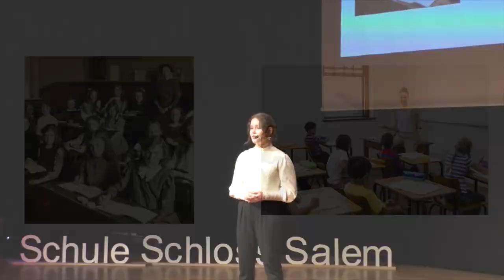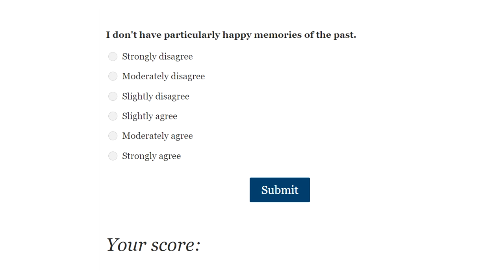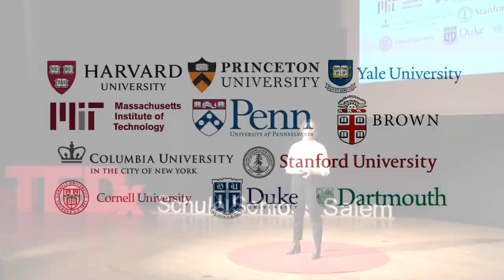'Challenging the Modern Education System' | Eva Tantsyura | TEDxSchuleSchlossSalem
She is an IB1 student of Salem and it is her first year studying abroad. She is from New York, where she has lived her entire life before Germany, despite her family who immigrated from Ukraine. Eva is interested in a wide range of topics such as psychology, law, and mathematics and hopes to pursue one of the topics later in university. Aside from school, she loves to travel. Through her presentation, Eva would like to open up a different perspective about the stress from school that many adults are unaware of and help her fellow peers find a way to balance their schedule and reduce the stress that comes with studying at such a rigorous institution. She is an IB1 student of Salem and it is her first year studying abroad. She is from New York, where she has lived her entire life before Germany, despite her family who immigrated from Ukraine. Eva is interested in a wide range of topics such as psychology, law, and mathematics and hopes to pursue one of the topics later in university. Aside from school, she loves to travel. Through her presentation, Eva would like to open up a different perspective about the stress from school that many adults are unaware of and help her fellow peers find a way to balance their schedule and reduce the stress that comes with studying at such a rigorous institution. This talk was given at a TEDx event using the TED conference format but independently organized by a local community.